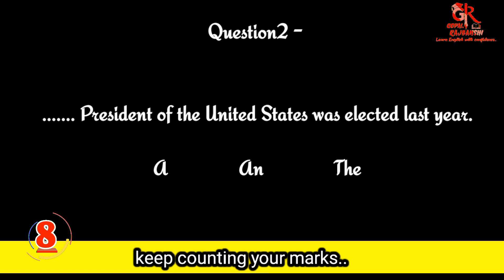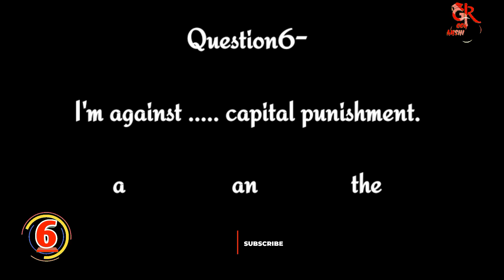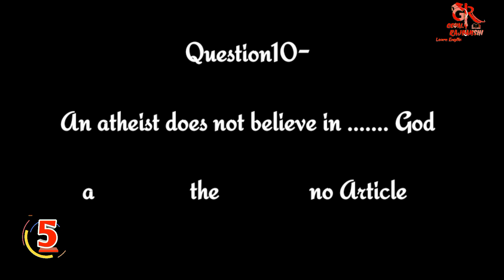Test on Articles, Write your score in the comment box..